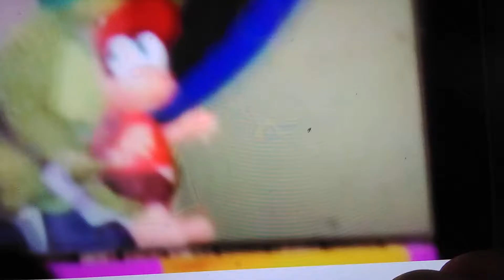donkey kong vs purple bear